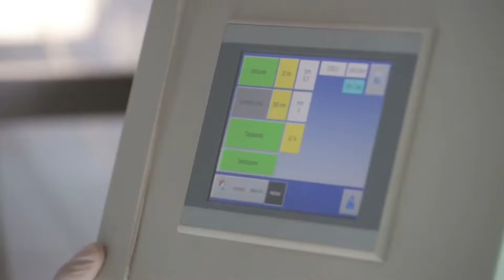I CUSTODI DELLA TRADIZIONE: PASTIFICIO MILAZZO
Il Pastificio Milazzo nasce nel 1992 a San Cono (CT), un paesino dell’entroterra siciliano. Sin dalle origini, l'approccio della famiglia Milazzo è orientato all'impiego esclusivo di semole di grano duro locale: ad oggi il pastificio produce una pasta da semola certificata 100% made in Sicilia. La lenta essicazione e la trafilatura al bronzo, fanno del Pastificio Milazzo una vera eccellenza italiana che rispetta in pieno le tradizioni e la territorialità.